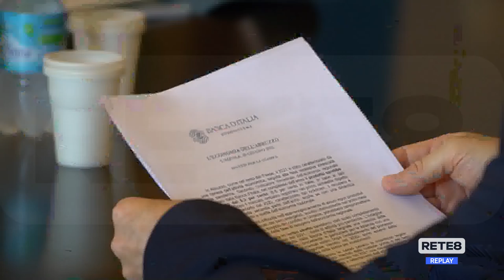L’Aquila - Il rapporto di Bankitalia sull’economia abruzzese